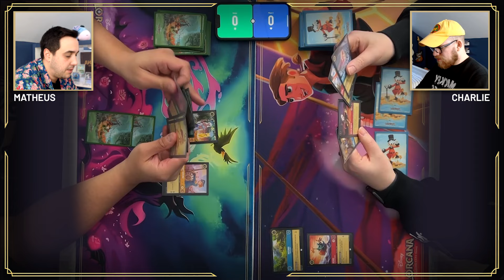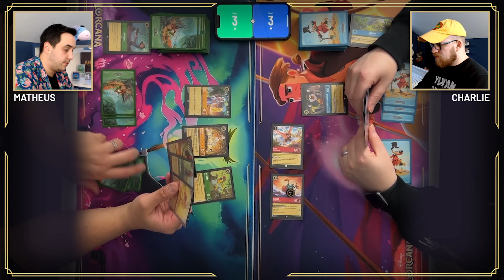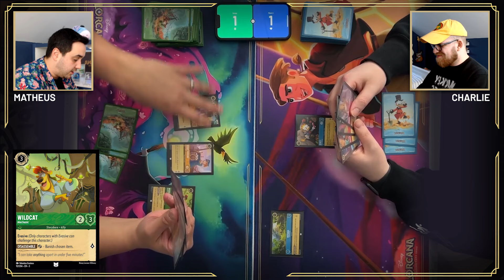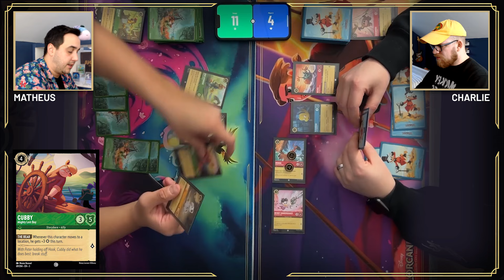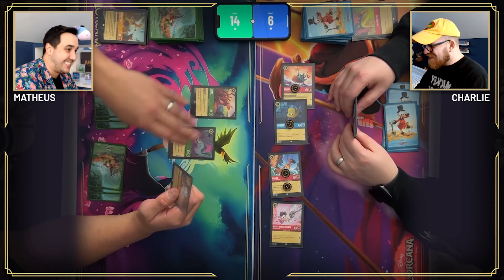Disney Lorcana Into The Inklands Starter Deck Full Match Gameplay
Into the Inklands introduces two brand new starter decks: Amber/Emerald (Dogged and Dynamic) and Ruby/Sapphire (Plenty of Pluck). As the names suggest, these have a big focus on franchises such as 101 Dalmatians and DuckTales.

In this video, we play a couple of matches and show you a little bit of the synergy with the new cards, including the introduction of the new Location Mechanic, with a combination of vanilla and more complex Locations. Enjoy it!

TIMESTAMPS
00:00 – Intro
00:27 – Decklist Overview
00:48 – Game 1
12:39 – Game 2

This video uses trademarks and/or copyrights associated with Disney Lorcana TCG, used under Ravensburger’s Community Code Policy We are expressly prohibited from charging you to use or access this content.This video is not published, endorsed, or specifically approved by Disney or Ravensburger. For more information about Disney Lorcana TCG,